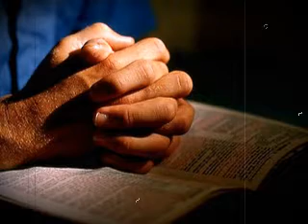В минуту жизни трудную 2 Песнь Возрождения - 2800 - песня 221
Куплет 1.
В минуту жизни трудную,
Теснится ль в сердце грусть, -
Одну молитву чудную
Твержу я наизусть.

Куплет 2.
Есть сила благодатная
В созвучье слов живых,
И дышит непонятная
Святая прелесть в них.

Куплет 3.
С души как бремя скатится
Сомненье далеко,
И верится, и плачется,
И так легко, легко.